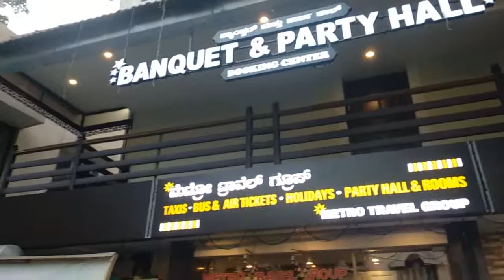3d Led sign board / led signages for party hall